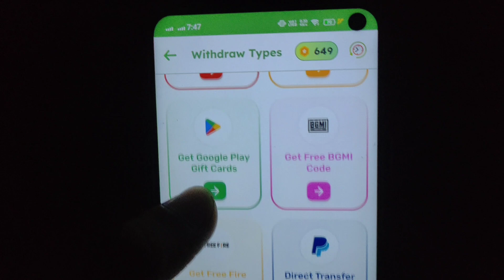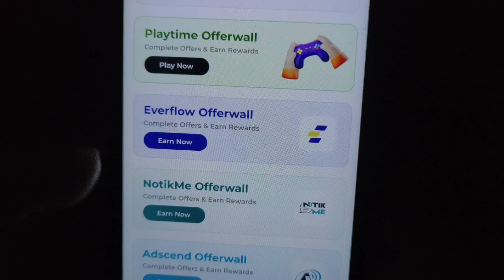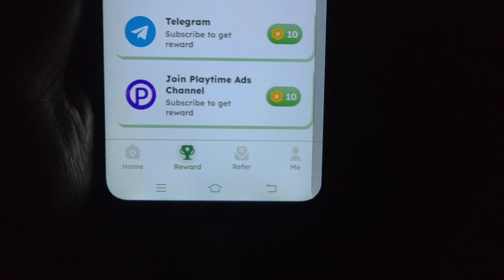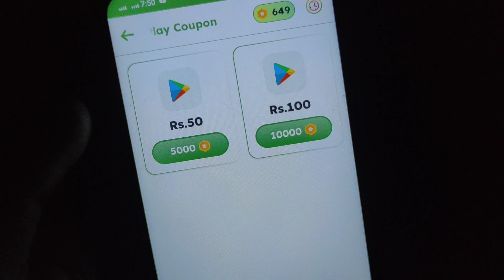Bgmi Free 1000 UC 100% Working Trick | Free UC App Bgmi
free uc bgmi website
free uc bgmi apk
free uc bgmi link
free uc bgmi telegram link
bgmi free uc malayalam
bgmi free uc app play store
bgmi free uc apk
how to add free uc in bgmi
bgmi free uc telegram bot
free uc buy bgmi
bgmi free uc trick 2024
bgmi free uc collect
bgmi free uc redeem code
bgmi uc purchase free redeem code
how to get free uc redeem code in bgmi
free uc earning app 2024 bgmi
bgmi free uc without any app
best free uc app for bgmi
bgmi free uc redeem code app
free uc app in bgmi
battleground mobile india free uc app